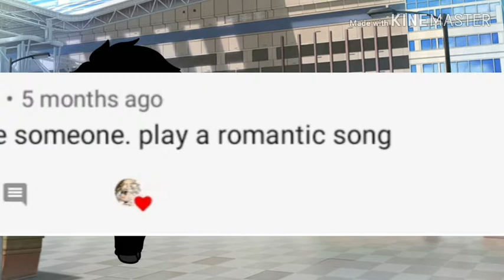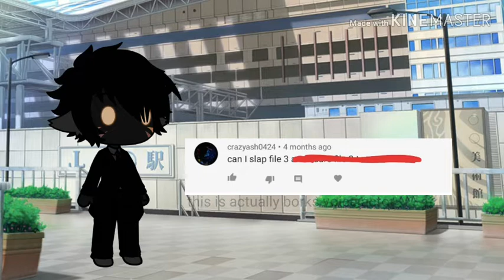ASK AND DARE FILE 3 [part 3] (Gachalife)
Howdy everyone! Sorry that i havent been posting recently but i hope that i can post more often! Despite quarantine and school combining into one :'D i want to thank my sister for voicing the cop in this video úwù
 wash your hands and stay safe